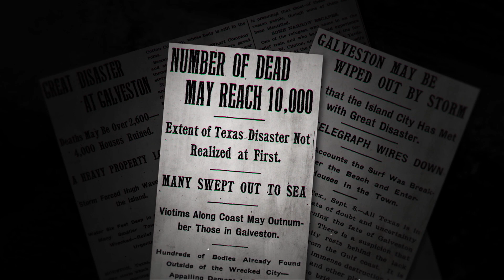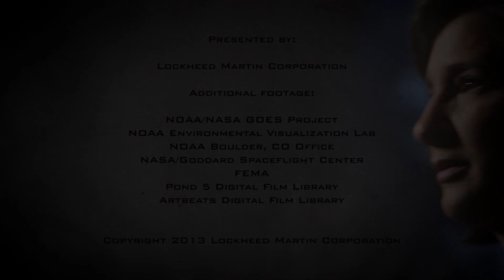Watchful Eyes: The Role of Geostationary Weather Satellites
"Sunday, Sept. 9, 1900, revealed one of the most horrible sights that ever a civilized people looked upon," reported Isaac Cline, chief of the U.S. Weather Bureau office in Galveston, Texas, the day after the worst hurricane in U.S. history roared ashore. "Watchful Eyes" chronicles the advent of NOAA's Geostationary Operational Environmental Satellite (GOES) system and its value to forecasters, emergency management officials, and the public. GOES-R, NOAA's newest geostationary satellite represents the critical continuity of observation forecasters need to protect the communities they serve from severe weather.